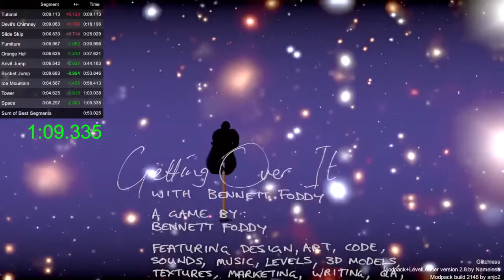Getting Over It 1:09.335 Speedrun! (SUB 1:10)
Lets goo, it's been 100 days since my last pb, started questioning if I ever was gonna reach this day, but I did, thanks to all who kept me at it, AS13B, Blastbolt, Leviathan, Davoroxi, and Gois3r in his own weird way helped me stay motivated for this, so special thanks to them.